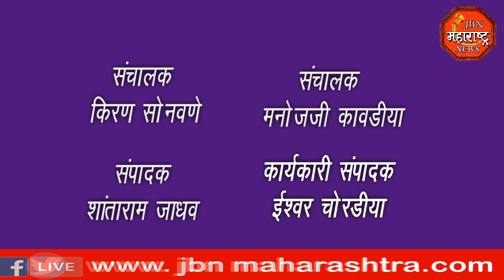jbn maharashtra news jalgaon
गणेश उत्सवा निमित्त पोलीस स्टेशन येथे शांतता कमिटीची बैठक संपन्न